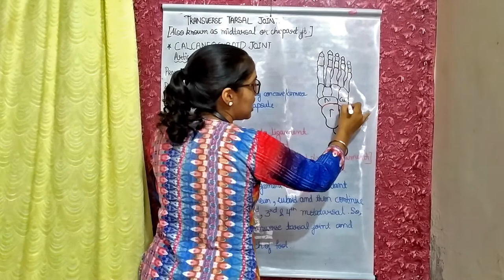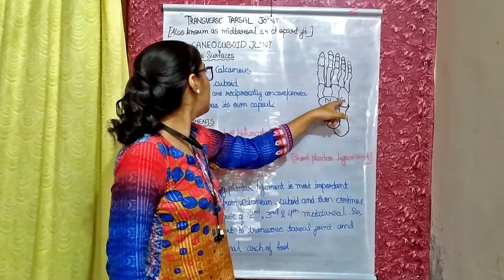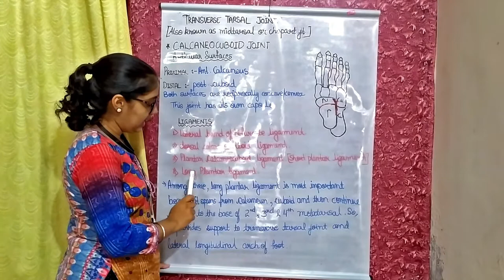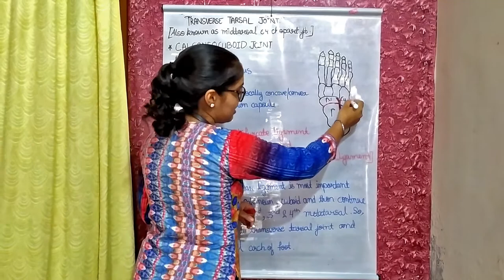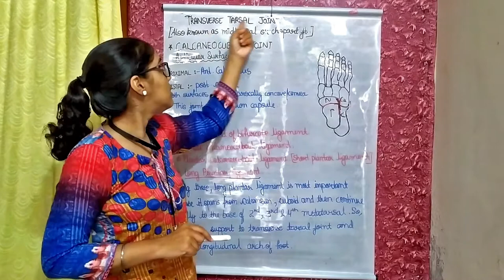Calcaneocuboid joint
Hello everyone, welcome to Physio Lectures. This video contain detail information about calcaneocuboid joint which is transverse tarsal joint.

Type
Calcaneocuboid joint: synovial saddle joint, multiaxial

Articular surfaces
Calcaneocuboid joint: articular surface for cuboid on calcaneus, proximal/posterior articular surface of the cuboid Ligaments

Ligaments
plantar calcaneocuboid, long plantar, calcaneocuboid, dorsal calcaneocuboid ligaments

Innervation
deep fibular nerve, sural nerve, lateral plantar nerve

Blood supply
Lateral tarsal artery

Movements
Supination - pronation